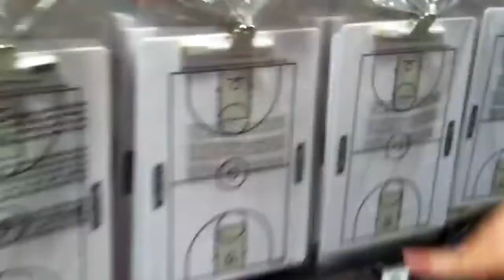VT#98 | MINI SPORTS HEAVEN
YESTERDAYS VIDEO: "NEW IPHONE EPIC-NESS!!"